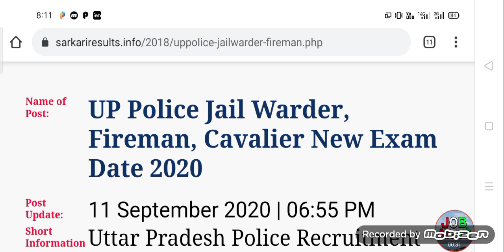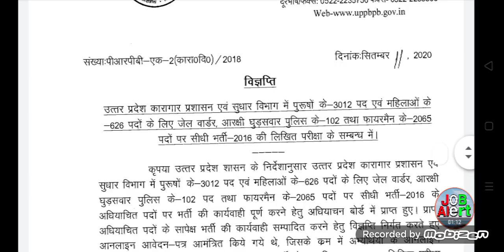UP Jail Warder Exam Date 2020/UP Jail Warder New Exam Date/up police Jail Warder Exam Date/Up police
upjailWarderpreviouspapar UP Jail Warder Exam Date 2020/UP Jail Warder New Exam Date/up police Jail Warder Exam Date/Up police